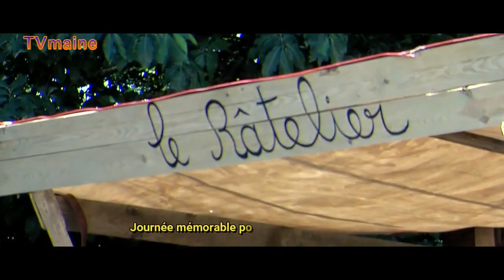Mayenne ( 53 )- La transhumance avec Mathieu Virfolet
La transhumance est la migration périodique du bétail (bovidés, cervidés, équidés et ovins) entre les pâturages d'hiver et les pâturages d'été. Elle a pour objectif l'engraissement du troupeau mais aussi sa reproduction. Elle se pratique sur tous les continents. Cette « forme de nomadisme assagi »

Le 09/07/2022